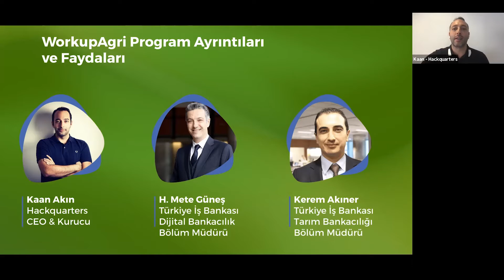WorkupAgri Program Ayrıntıları ve Faydaları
Tarımda Girişimcilik Meetup’ının son kısmı olan panelde Türkiye İş Bankası, Tarım Bankacılığı Bölüm Müdürü Kerem Akıner banka olarak teknoloji, insan kaynakları ve iş bağlantıları konusunda programa katkı sağlayabilecek her türlü desteği ve imkanı sunmaya hazır olduklarını belirtti. Workup tarafını ve katkılarını anlatan Türkiye İş Bankası, Dijital Bankacılık Bölüm Müdürü H. Mete Güneş konuşmayı “Bütün bu öğrenimlerimiz ve ülkenin de bu alandaki olgunluk seviyesi farklı dikeylerde, tematik alanlarda bizim yol almamızı destekliyor. Tecrübelerimizi farklı dikeylere aktarmak, ya da mevcut dikeyleri genişletmek yönünde düşüncelerimiz var.” şeklinde devam ettirdi.

Hackquarters Hakkında
Hackquarters, Londra ve İstanbul merkezli, küresel erişimi yerel bilgilerle birleştiren lider startup hızlandırıma ve kurumsal inovasyon partneridir. 2015 yılında kurulan Hackquarters, en umut vadeden girişimleri önde gelen yenilikçi şirketlerle buluşturuyor. Hackquarters, 800'ü şu anda çeşitli programlarda yer alan 10.000'den fazla yeni girişimle ilişki kurmuştur.